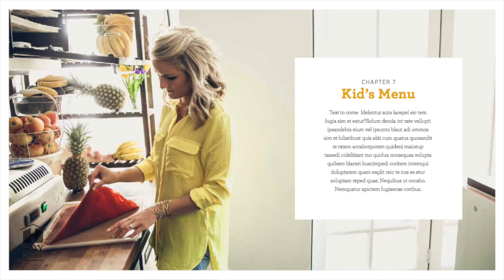The Uncook Book by Tanya Maher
The Uncook Book by Tanya Maher is the perfect book for anyone who wants to celebrate life through food. Raw food really gives you that opportunity because it gives you so much energy and clarity - but this book is as much about pleasure and enjoying life as it is about health. Offering easy-to-follow, accessible recipes with a modern edge, Tanya draws on her years of experience as a raw food nutritionist and guides you through brilliant basics, fun family favorites and elegant entertaining with living foods.

As more and more people begin to appreciate the huge health benefits that a raw food lifestyle offers, Tanya makes it easy to either greatly increase your intake of raw foods or embrace this way of eating for breakfast, lunch and dinner if it feels right for you - while still enjoying a busy social calendar! With beautiful photography, easy-to-source, familiar ingredients, and pull-out information on the benefits they offer your body, these recipes are so tasty that you will want to make them again and again. And if you think you're going to be deprived of anything at all, there's even a section on delicious superfood cocktails!